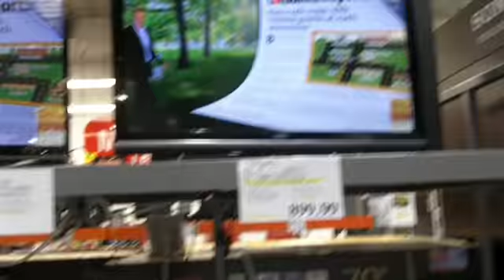ThePinoyUSA - Shopping at Costco[Long Beach] with our Inaanak [Odrick] = 9/13/11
Doing some shopping with our inaanak Odrick & his Lola Auring